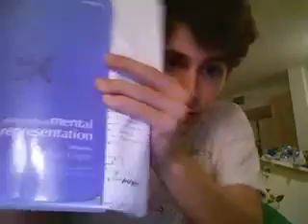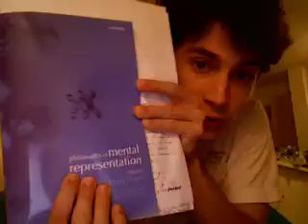Re: Re: Theory of Evolution Debunked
Daniel Dennett... form and content. What is consciousness? What is the larger context of evolution?

(This is a response to HopefullyUnexpected)